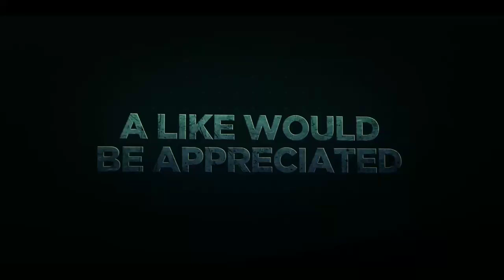Nisarga cyclon|ഇന്ത്യയിലെ അടുത്ത ദുരന്തം|2020|MALAYALAM|90s EVOLUTION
✅️Nisarga cyclon

ഇന്ത്യയിൽ അടുത്ത ഒരു ദുരന്തം കൂടി. Video കണ്ടു
ഉറപ്പ് വരുത്തുക 😱👍💙💙💙

ഒപ്പം അഭ്യർത്ഥനയും നിങ്ങളുടെ അതിയായ support സഹകരണവും ഉണ്ടെങ്കിൽ മാത്രമേ ഈ channel ന് അത് ഉപകാര പെടു നിങ്ങളുടെ സഹകരണം പ്രെധിഷിക്കുന്നു 🙏🙏🙏🙏🙏🙏🙏🙏🙏🙏🙏🙏🙏
കൂടെ കാണില്ലേ.
Nisarga cyclon
Nisarga news
Nisarga cyclon 2020
Nisarga malayalam
Nisarga in mumbai
©This video use image and video posible due to copyright content so respect our owners not a mine✔️
➖️➖️➖️➖️➖️➖️➖️End➖️➖️➖️➖️➖️➖️➖️➖️➖️➖️➖️➖️➖️➖️➖️➖️Description➖️➖️➖️➖️➖️➖️➖️➖️